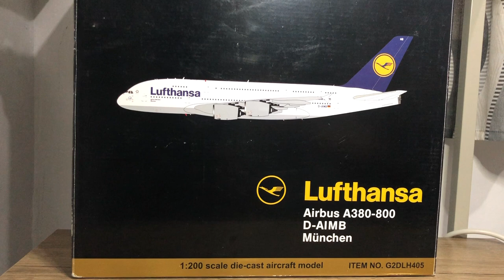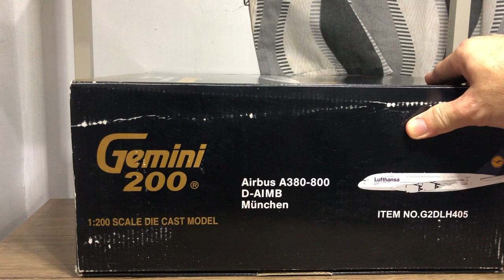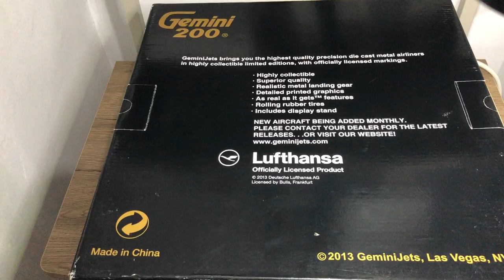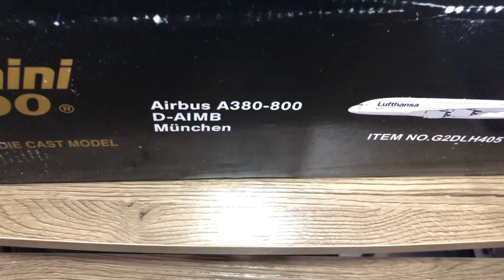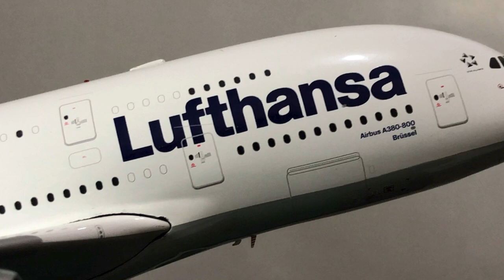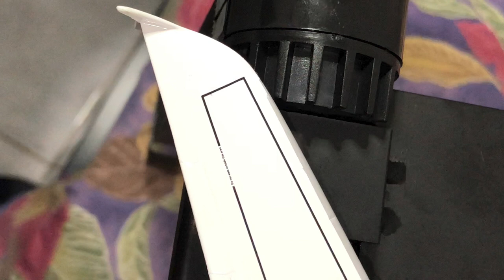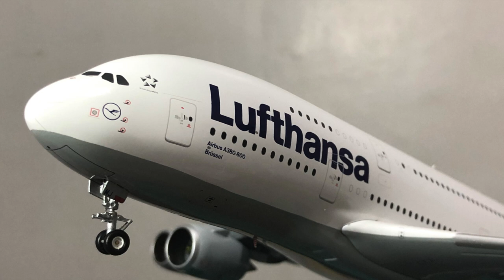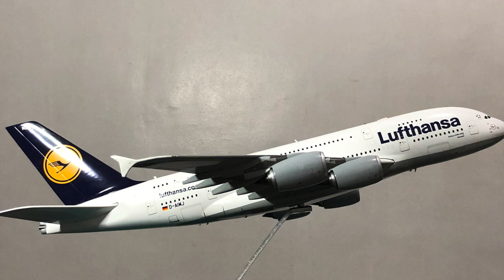UNBOXING BIG BIG JET PLANE Airbus A380- Vlog #23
You are watching another unboxing video of Gemini Jet 1:200 Scale size Airbus A380-800 in Lufthansa German Airlines livery.